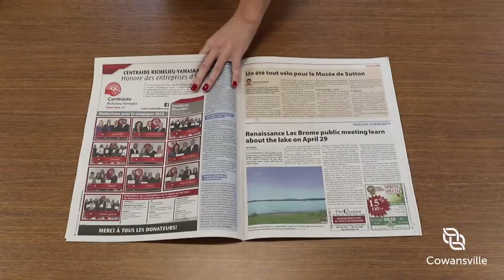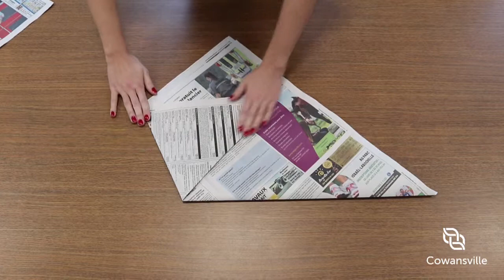Learn How to Make Your Paper Bag for Your Compost Bin!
Prevent your food from sticking to the bottom of your compost bin with this easy-to-create paper bag!

Video created by the City of Cowansville.